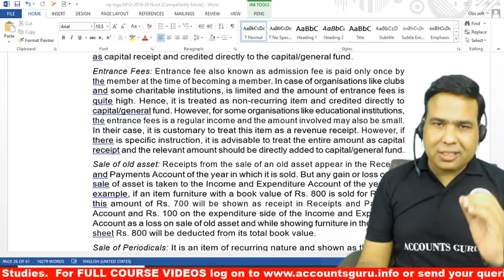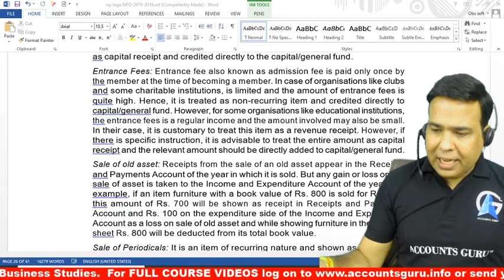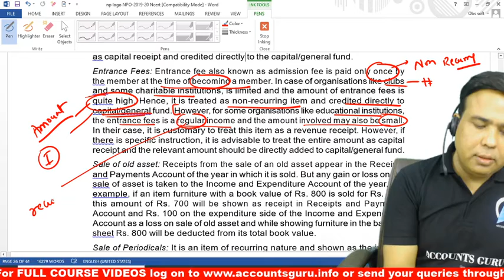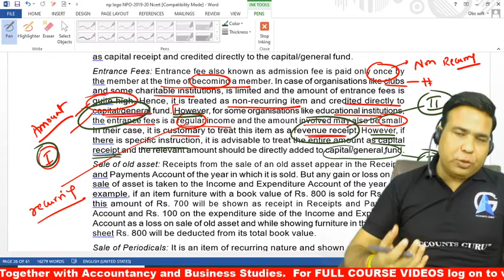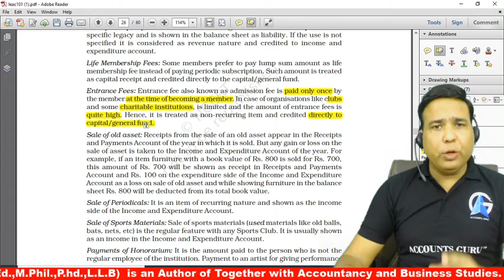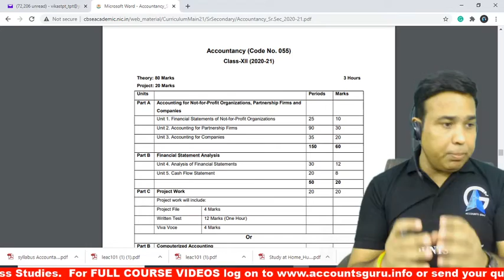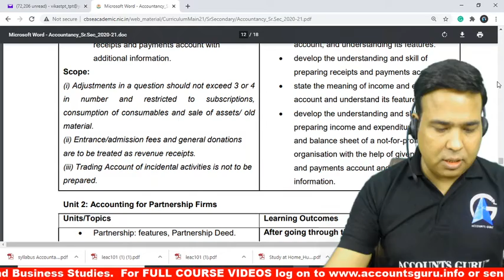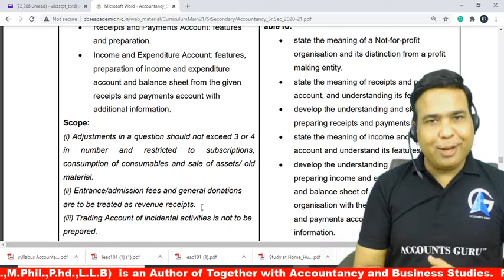Correct Treatment of Entrance fees (CBSE OR NCERT? )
This video will help the students to know the correct Treatment of Entrance Fees for Board Exams.